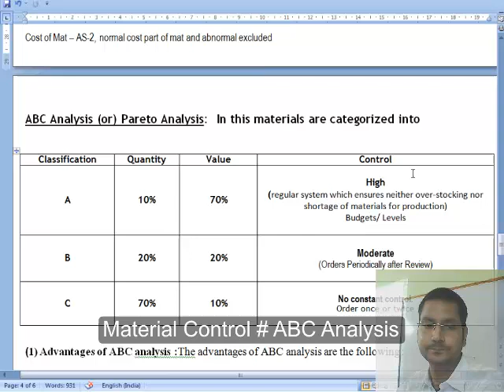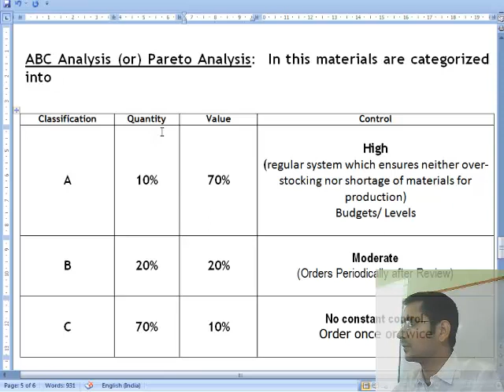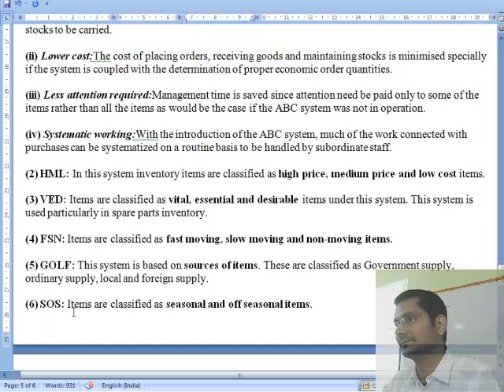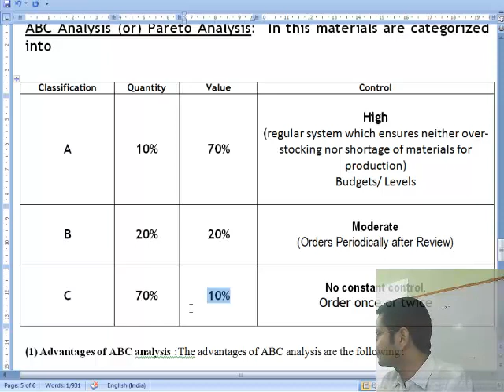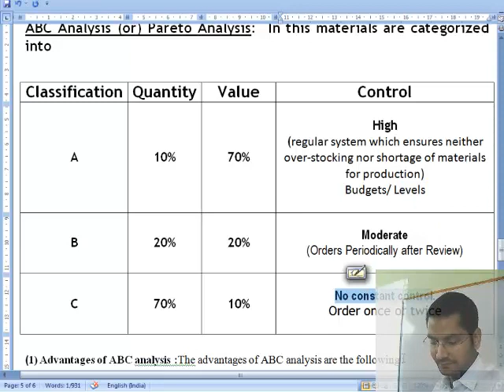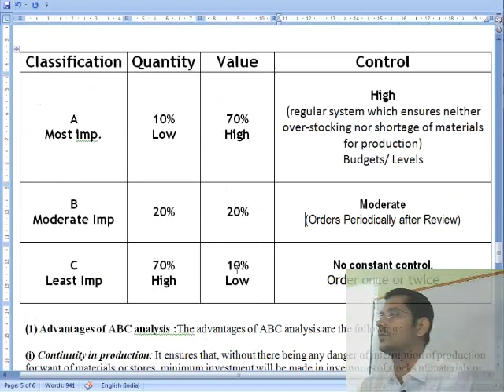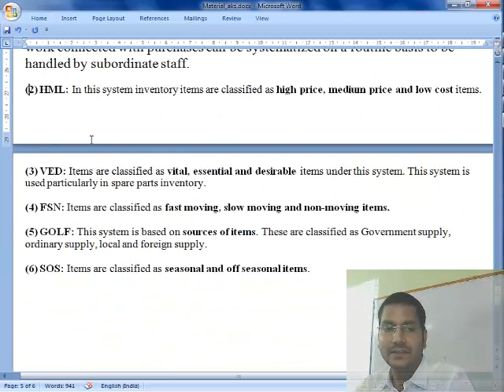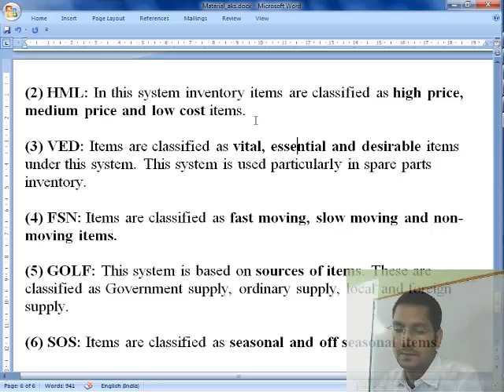ABC Analysis # Material Control # Material cost # ch -2 # L- 9